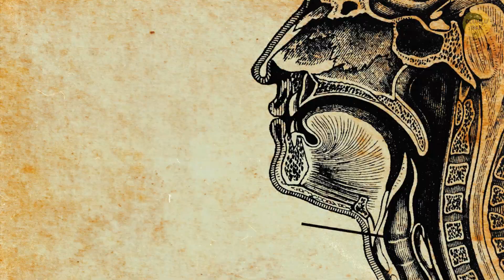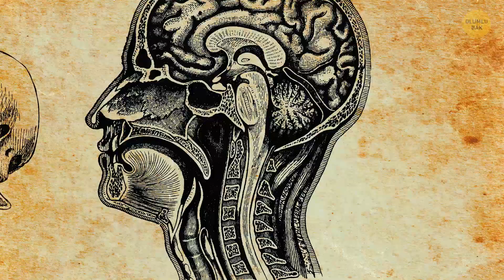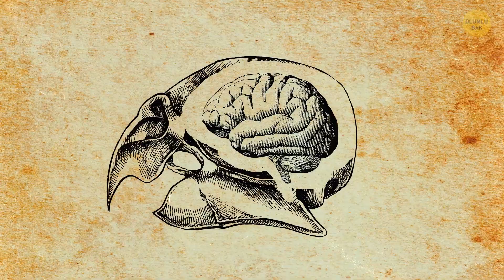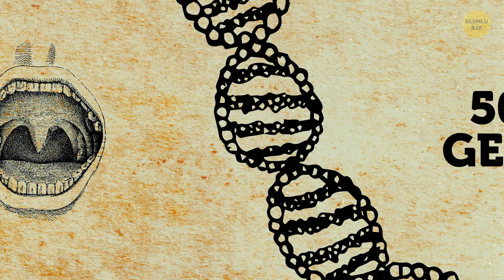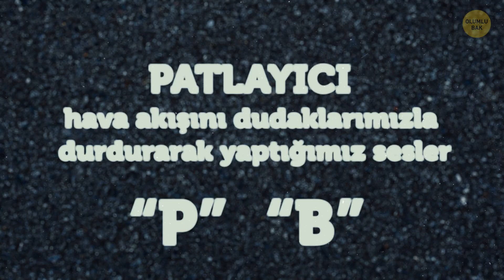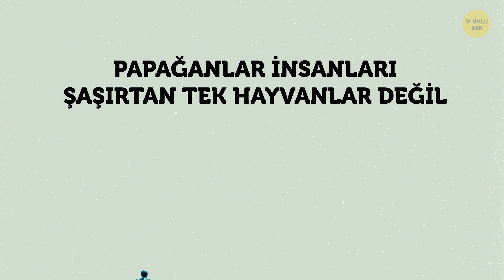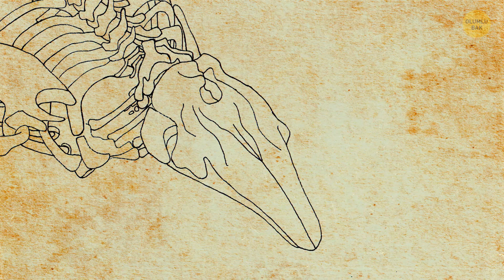Papağanlar Nasıl İnsanlar Gibi Konuşabiliyor?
Evcil hayvanınız konuşabilseydi, size ne söylerdi? Muhtemelen “Bana yemek ver!”derdi. Ama unutmayın ki, insanlar gibi konuşabilen bir hayvan zaten var. Evet, papağanlardan bahsediyorum! Tabii ki papağanınızla kahve içerken jeopolitik konuları tartışamazsınız. Ama yine de harika değil mi? Papağanlar bizi taklit etmeyi nasıl başarıyorlar?

ZAMAN BİLGİLERİ:

Aynı anda hem konuşup hem nefes alabilir misiniz? Kuşlar yapabilir! 0:52

Neden tüm kuşlar insanlar gibi konuşamaz? 2:02

Papağanlarla ortak özelliklerimiz 2:29

150 kelime bilen papağan 4:08

Hoover konuşan fok balığı 5:14

Beyaz balina insanları taklit etmeyi nasıl öğrendi? 5:56

Wikie size merhaba diyor (Bu arada kendisi bir katil balina) 6:56

Konuşan fil 7:37

Bazı köpekler de konuşabilir 8:19

ÖZET:

-Kuşların ses telleri olan bir gırtlağı yoktur. Kuşların ses kutularına sirenks ya da göğüs gırtlağı denir. Bu, soluk borusu ve ciğerlerin arasında bulunur.

-Kuşlar aynı anda iki farklı ses üretebilirler. Aynı zamanda bir kanaldan nefes alırken diğer kanaldan da şarkı söyleyebilirler!

-Papağanlar diğer kuşlardan farklıdır çünkü dilleri kalındır. Diğer kuşların aksine, dillerini sesi oluşturmak için nasıl kullanacaklarını bilirler.

-İnsanlar konuşmak, bu kuş türleri de ötmek için aynı genleri kullanıyorlar.

-İnsan gibi konuşan en yetenekli papağanlardan biri Alex’ti. Alex yaklaşık 150 kelime biliyor, renkleri ve şekilleri ve ayırt edebiliyor ve küçük sayıları sayabiliyordu.

-Noc adlı bir beyaz balina, insanların birbiriyle konuşmalarını dinleyerek onları taklit etmeyi öğrendi.

-İnsan seslerini taklit etmesiyle ünlü olan bir başka su memelisi de Wikie. Bu dişi katil balina Fransa’daki Marineland Akvaryumunda yaşıyor

-Konuşan fil Koshik, hortumunu kullanarak insan seslerini taklit ediyor. Koshik, Korece “iyi”, “hayır”, “merhaba” ve “otur” demeyi öğrendi.